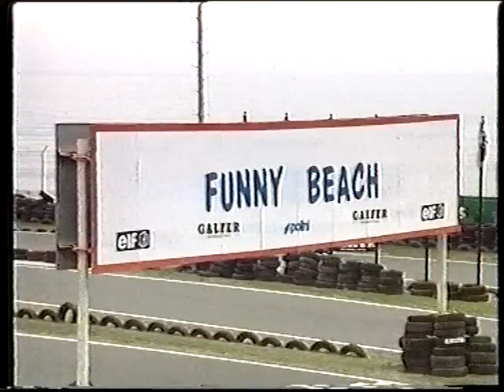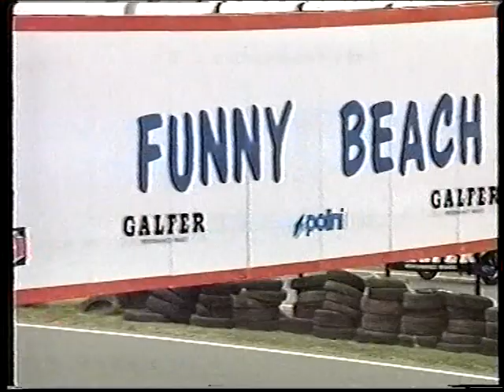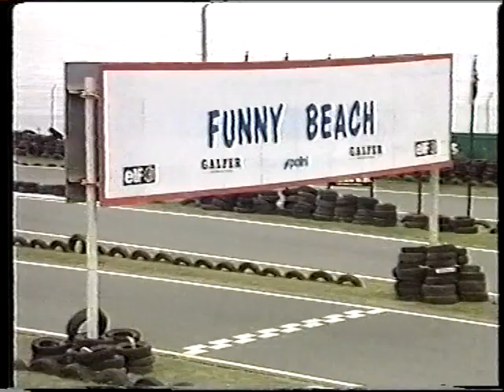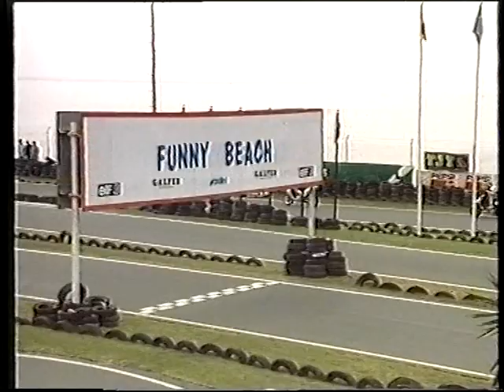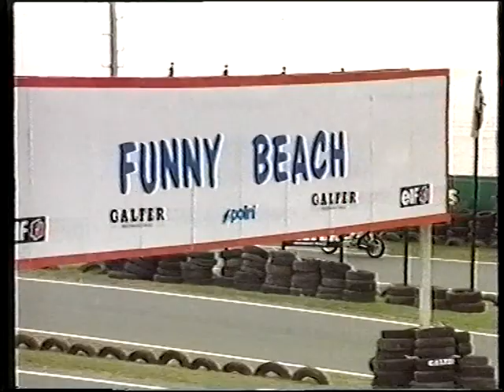Trofeo Elf Moto Costa del Sol 2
Trofeo Scooter Marbella Funny Beach 1996